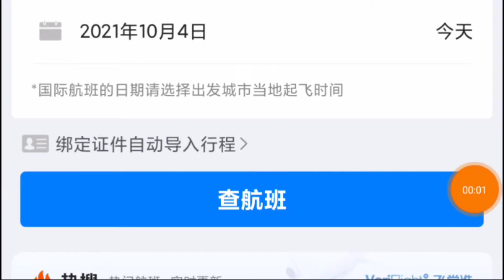到九寨沟黄龙机场的飞机返航或备降,什么个情况？九黄机场